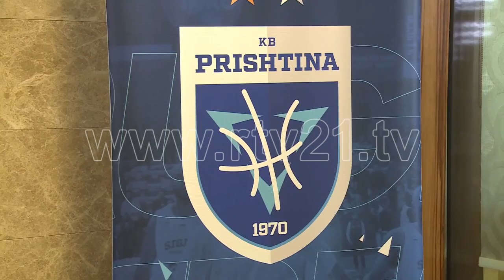Sigal Prishtina - 23.01.2016